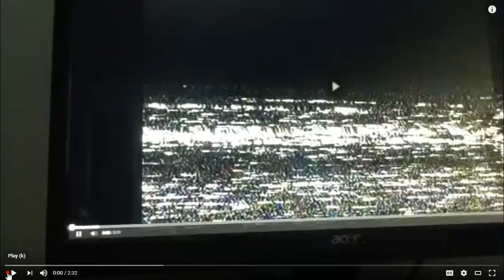Acer Gets Frozen Already!